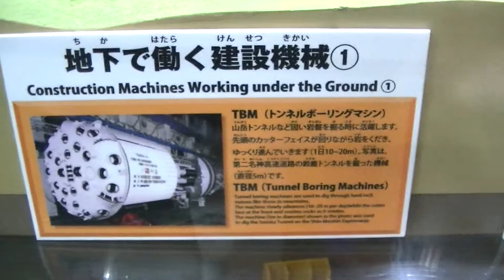【おもちゃ】トンネルを掘る重機 シールドマシーン